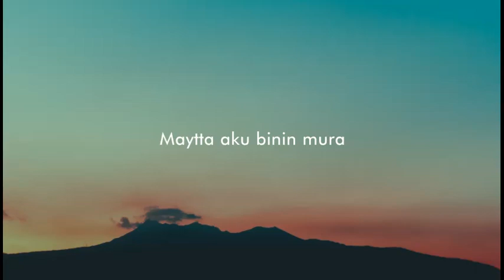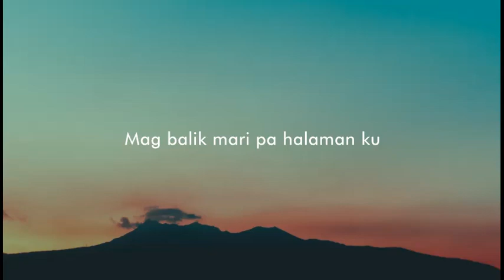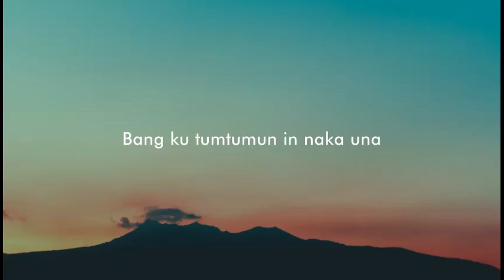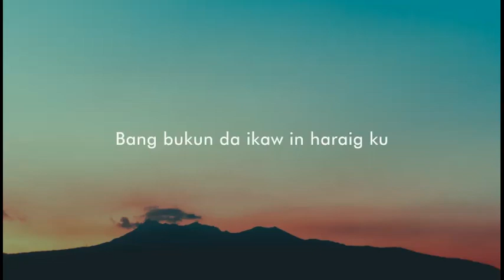Sumping - Rufaida (Lyrics) | Tausug Song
Sumping - Rufaida (Lyrics)
Sumping - Rufaida (Lyrics)